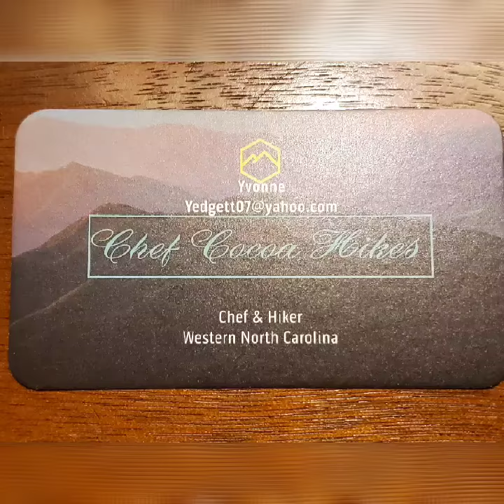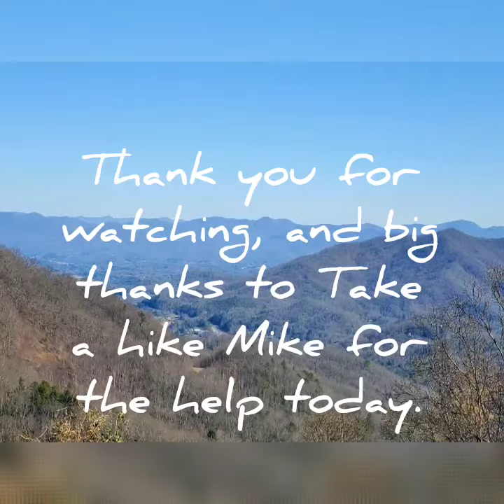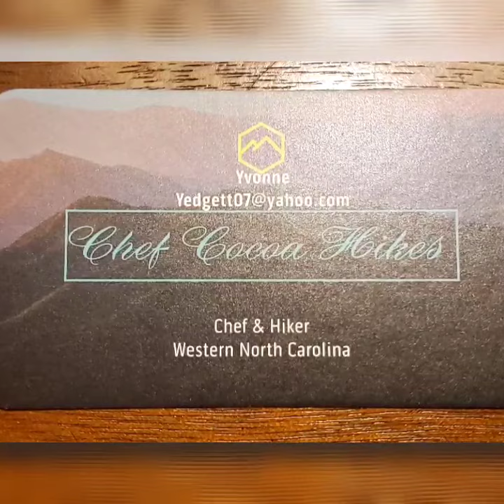Trail Magic Winding Stair Gap 2/25/20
Trail magic Chef Cocoa